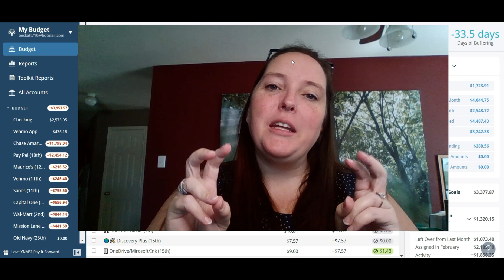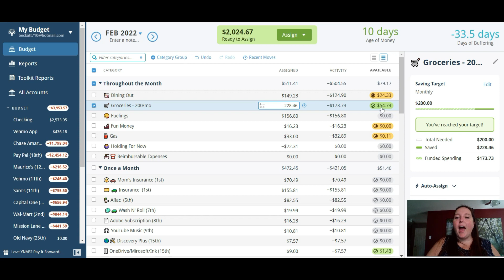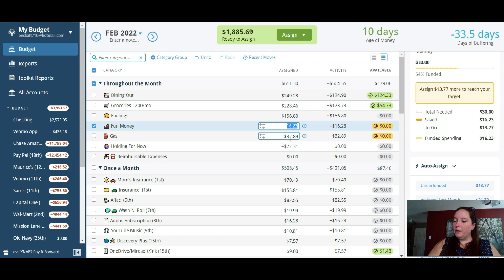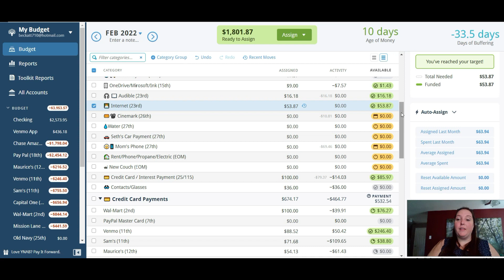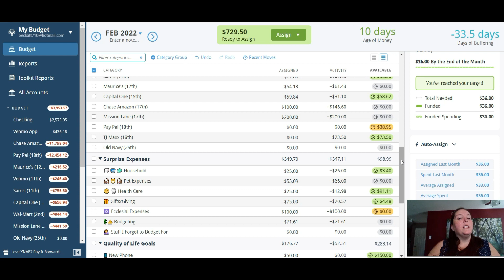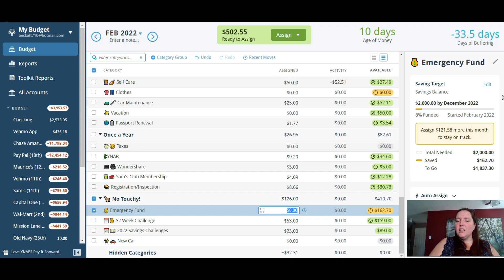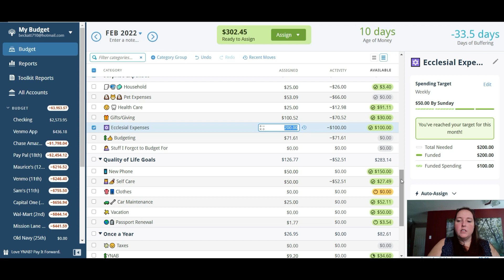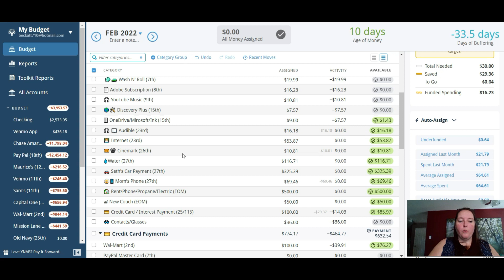YNAB Budget With Me - 2nd February Check 2022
Assigning my dollars a job! Attempting to cover my overspending and come up with a plan for not doing this again next month!